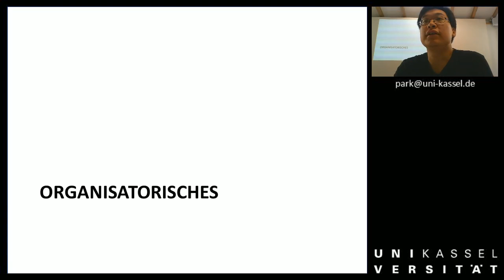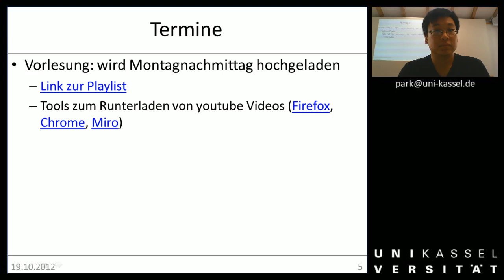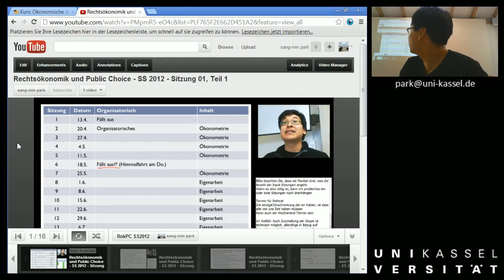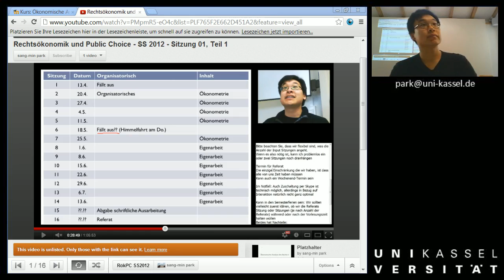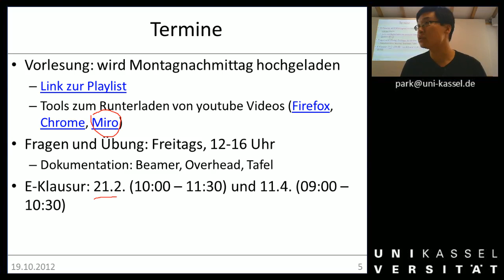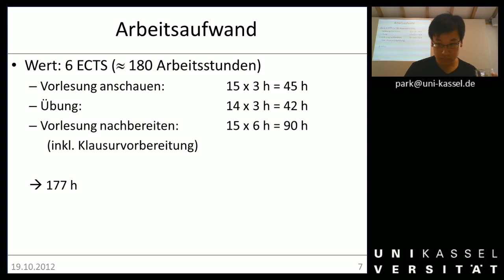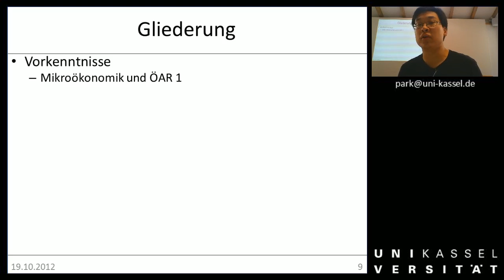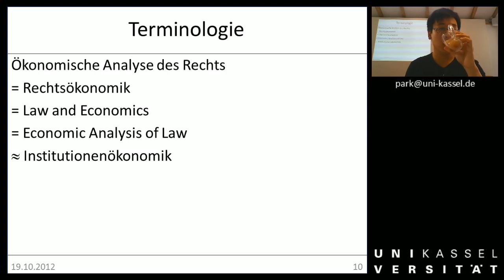Woche 01a Organisatorisches